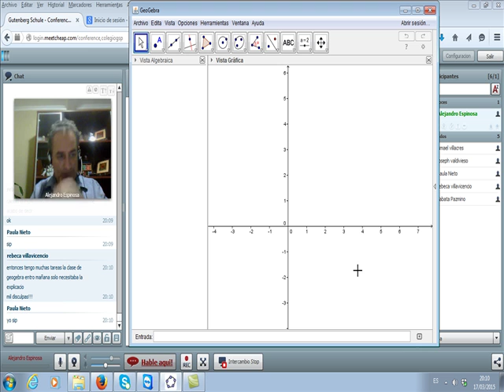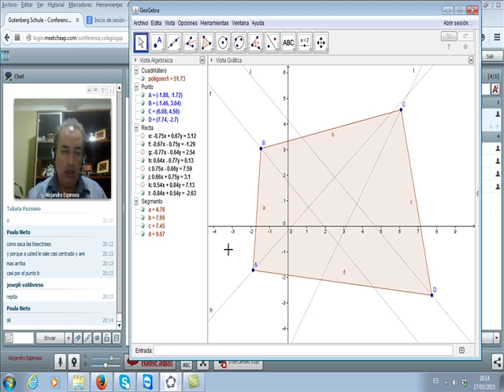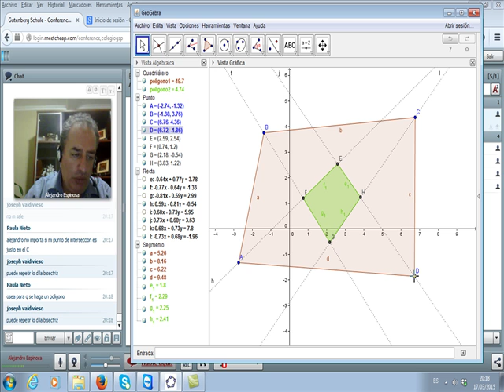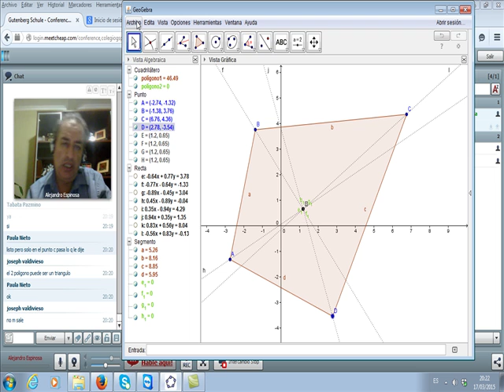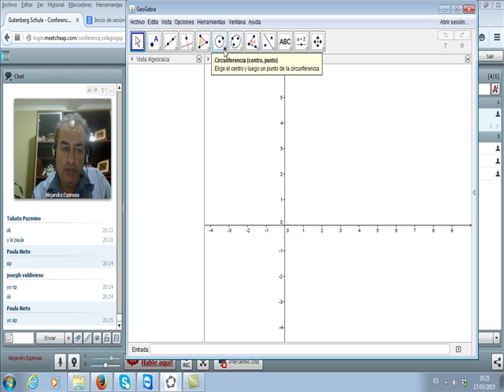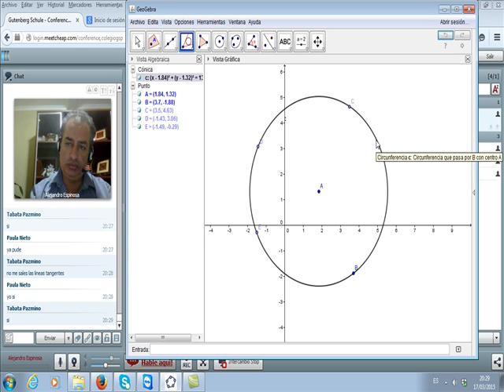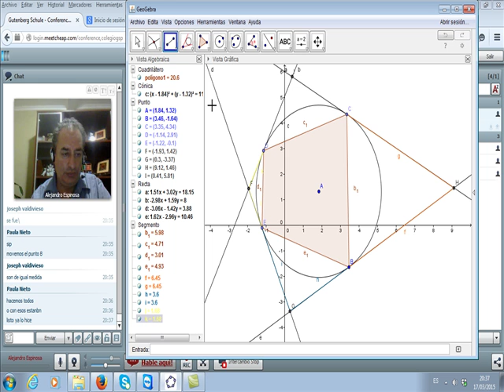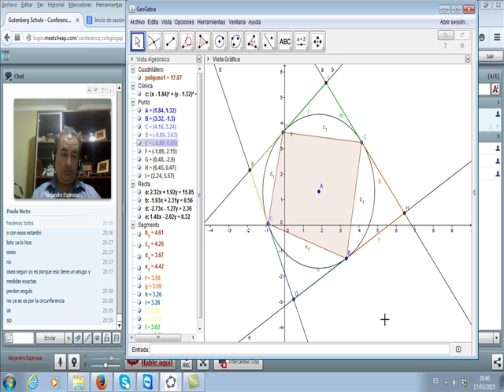geogebra 022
Curso Geogebra colegio Gutenberg Schule